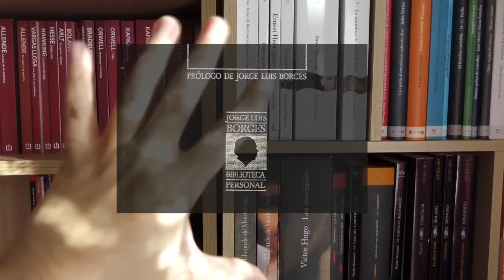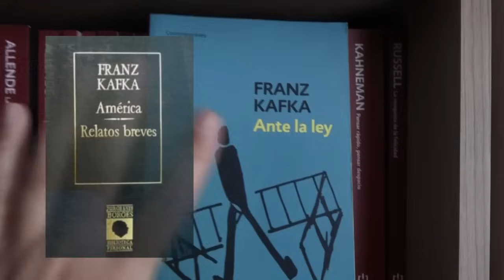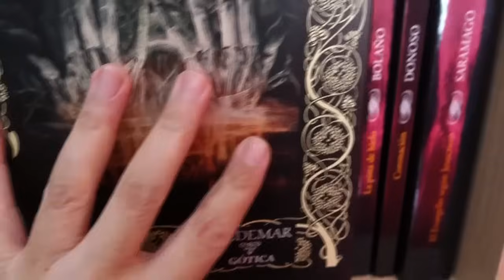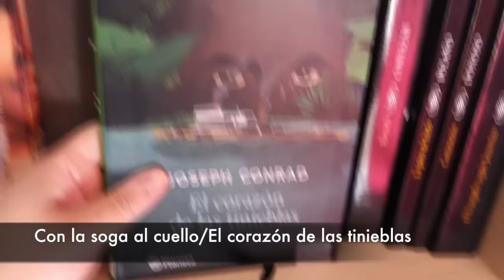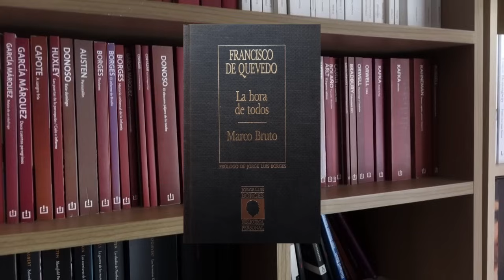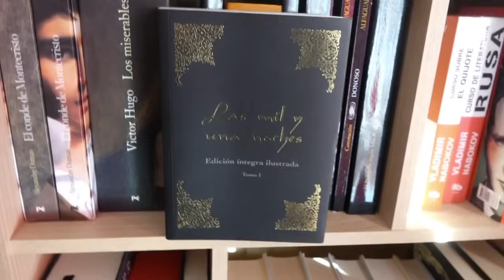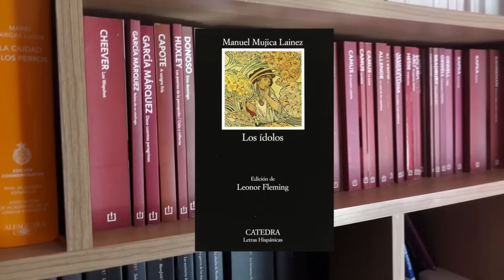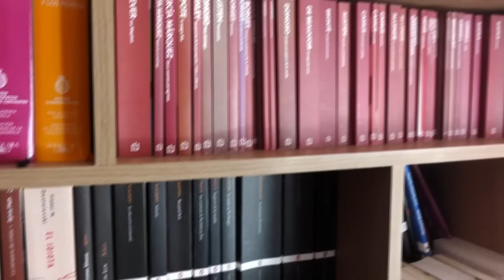75 libros de la colección Biblioteca personal Jorge Luis Borges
75 libros que seleccionó Jorge Luis Borges para que la editorial Hyspamérica publicara la colección Biblioteca Personal.